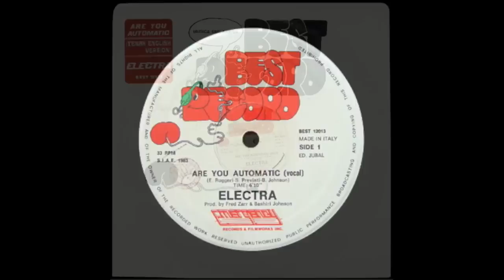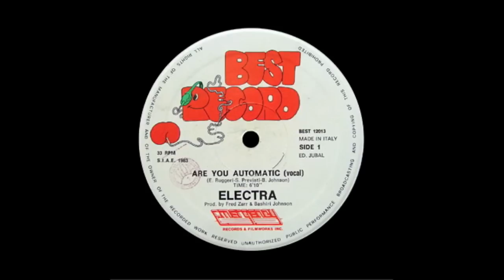Electra - Are You Automatic (1983)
Electra - Are You Automatic

Released by Best Record, Italy, in 1983
Cat#: BEST 12013

Written by Bashiri Johnson, Enrico Ruggeri and Stefano Previsti
Produced by Fred Zarr and Bashiri Johnson

English version of 'Tenax' by Diana Est